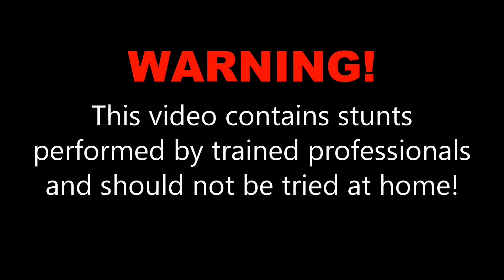Nate Lenig at Skydive OBX!